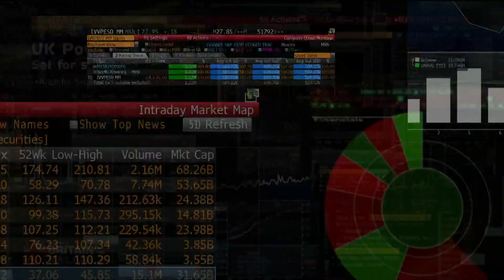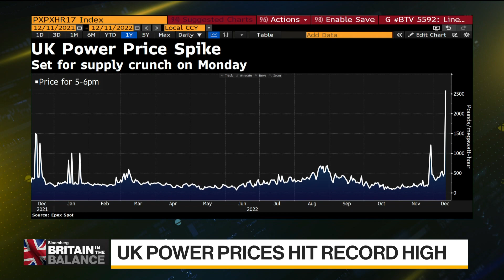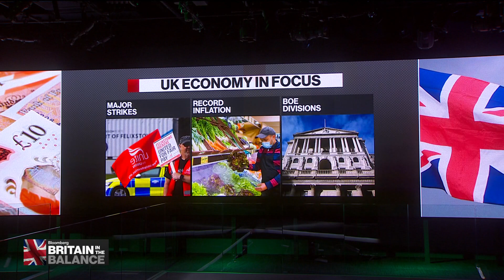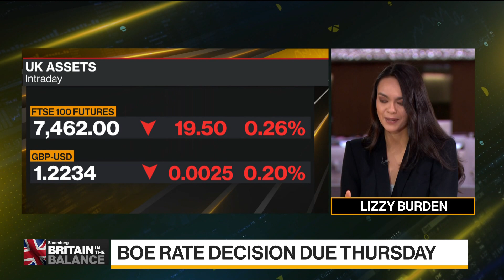UK Latest: Cold Weather, Power Demand, October GDP Data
UK power prices jumped to record levels as freezing temperatures are set to cause a surge in demand. The economy expanded in October as businesses recovered output lost following the death of Queen Elizabeth II. Lizzy Burden reports on Bloomberg Television.